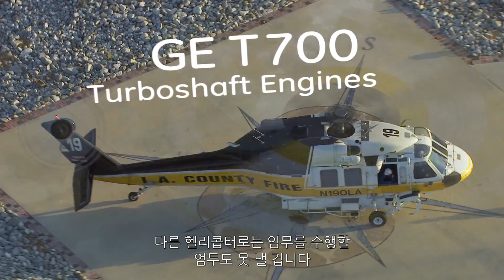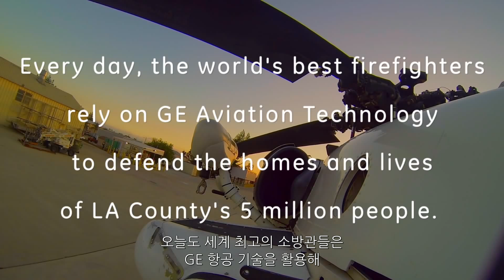대형산불과 싸우는 소방헬기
지금도 세계 곳곳에서 GE의 엔진을 장착한 항공기와 헬기가 하늘을 날고 있다. 특히 극한 상황에서 산불과 맞서야 하는 T700 엔진에 부여된 임무는 막중하다. 물론 대형 산불을 미리 예방할 수 있다면 가장 이상적일 것이다. 하지만 일단 발생한 후에는 그에 대한 대응이 향후의 피해 규모를 결정한다. GE의 높은 기술력으로 태어난 T700이 향후 대형 산불 현장에서 펼치게 될 활약에 기대를 모아 본다.